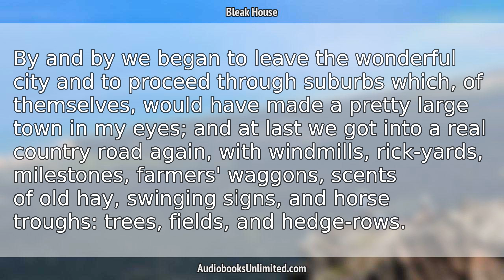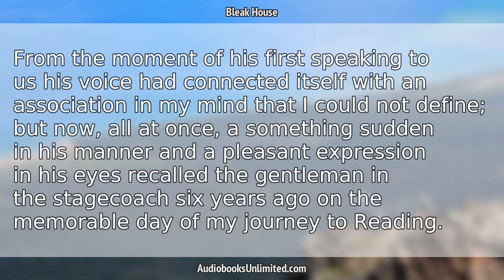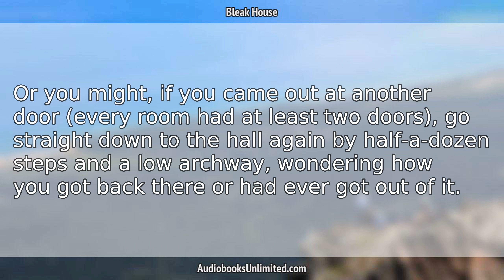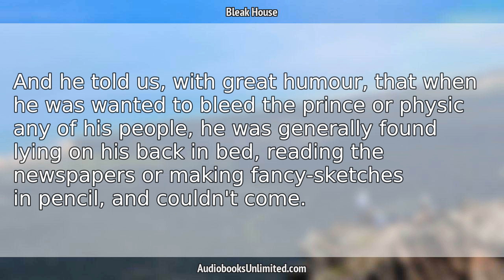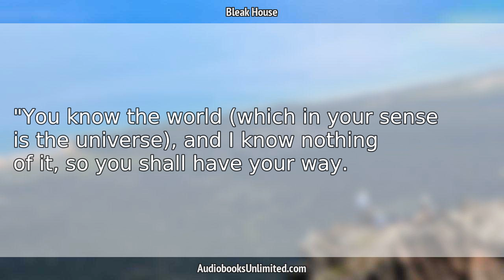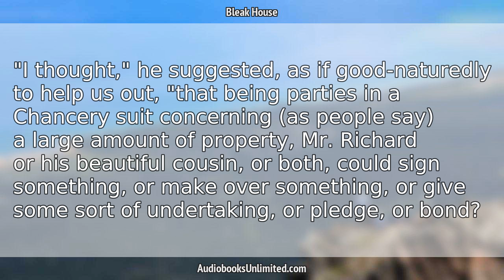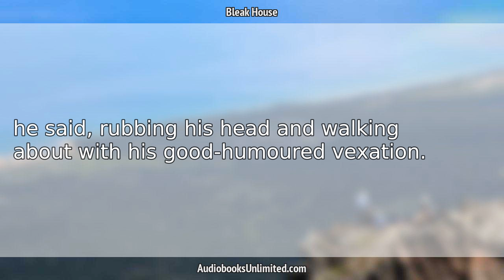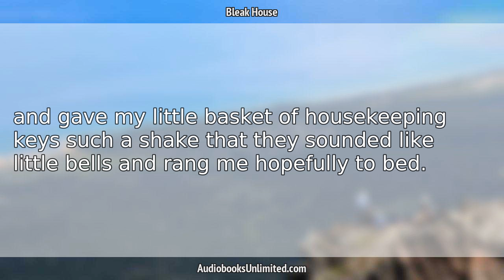Bleak House Audiobook Chapter 6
Bleak House Audiobook Chapter 6 with subtitles in English by Charles Dickens. Free full length audiobook with text.